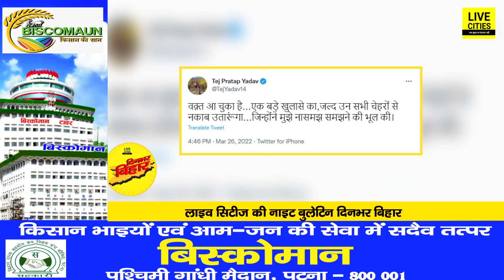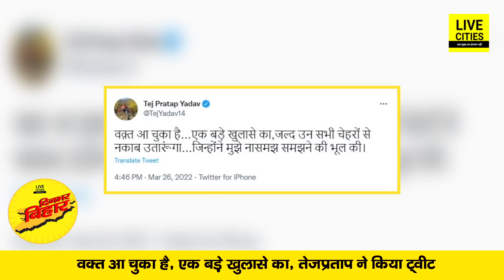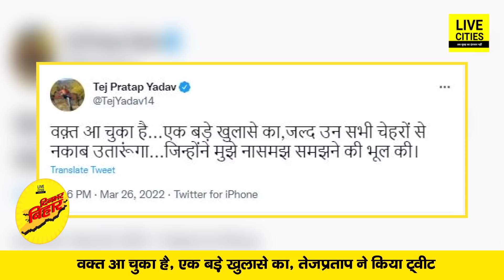RJD-Congress में तू-तू,मैं मैं, CM Nitish पर बोलीं Rabri Devi, Tejpratap करेंगे खुलासा